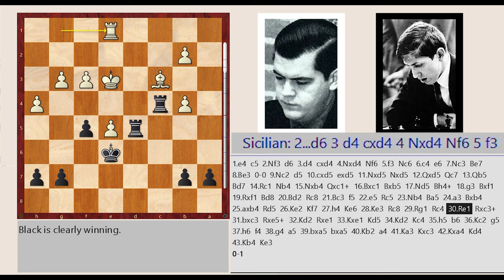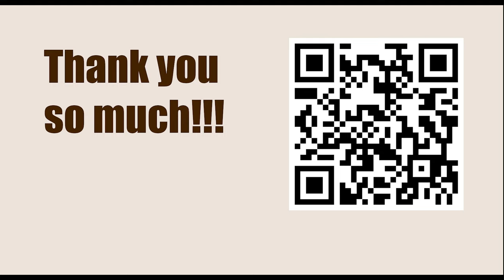William James Lombardy vs Robert James Fischer, U.S. Championship, New York 1960-61